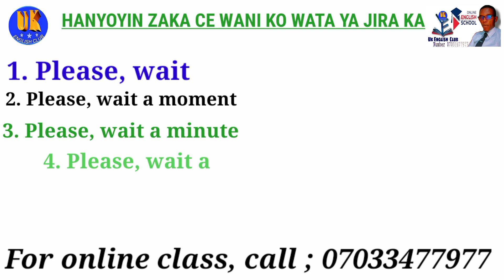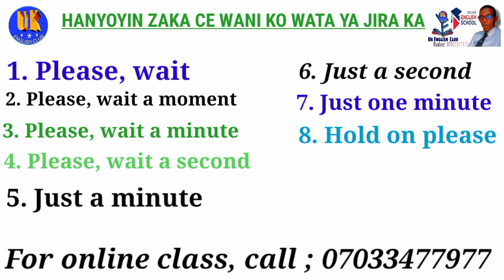10 WAYS OF EXPRESSING TIME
10 WAYS OF EXPRESSING TIME